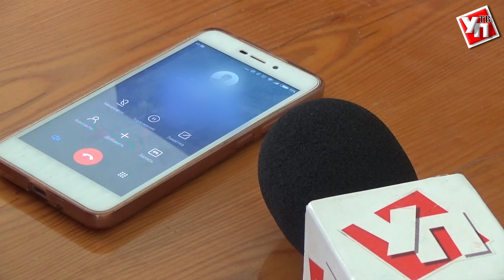Мостовая поплывет с дождями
Расположенный в низине посёлок Мостовая в сезон дождей всегда был под угрозой затопления. Дома и огороды жители всегда спасали своими силами. К началу осени по распоряжению губернатора Сергея Морозова в посёлке должны были быть очищены водоотводные каналы. Однако в сроки не уложились, и дата сдачи была перенесена на 1 октября. Но судя по оставшемуся объёму работы, за 5 дней рабочим не управиться.